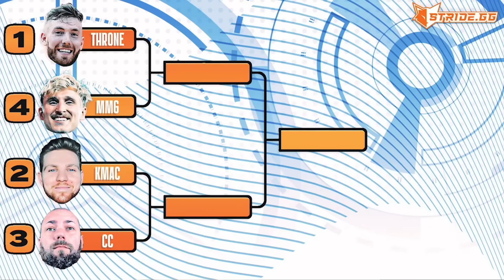Playing MMG in a $2,000 Madden Tournament!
Today we take on MMG and Kmac in Kurt Benkert's $2,000 Madden Invitational! Huge shoutout to him and the guys at Stride.gg for the invite. Enjoy!

My KC Chiefs Defensive eBook is now live! (O Playbook: Jets; D Playbook: Chiefs)

throne, throne madden, throne vs, mmg, mmg madden, throne vs mmg,